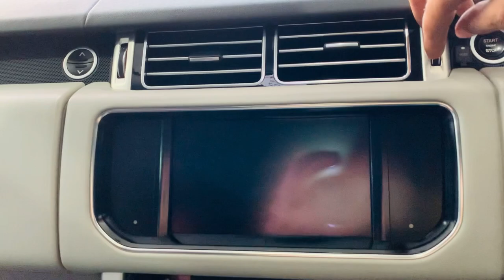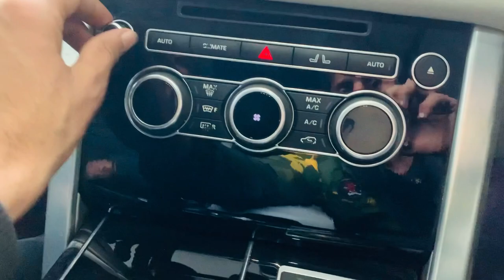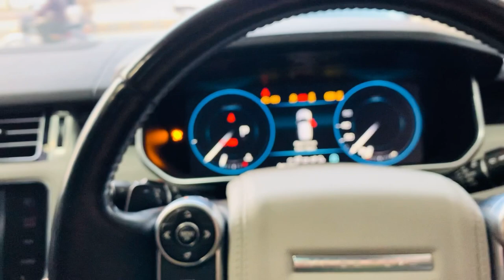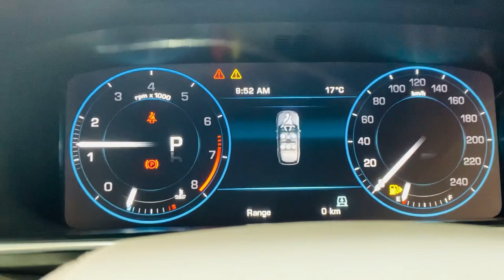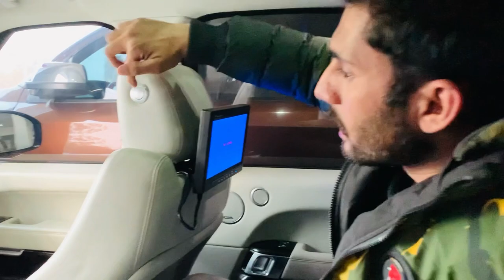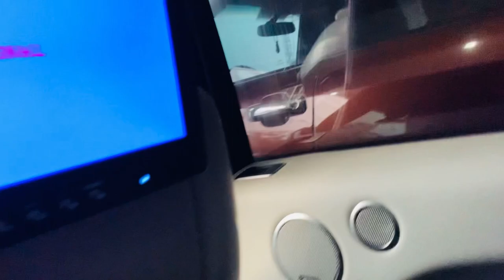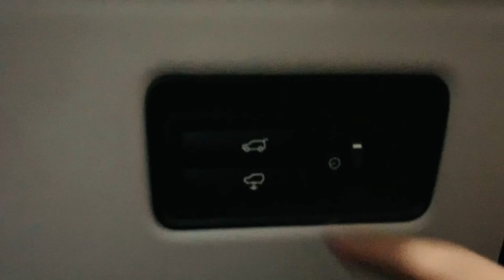Range Rover Vogue 2018 | Detail Review : Price , Specs , Features | Car Cop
The 2018 Range Rover Vogue Autobiography: taking the luxury SUV to new heights, delivering enhanced refinement, luxury and all-terrain capability.
rangerover 2020,range rover interior
rangerover 2018